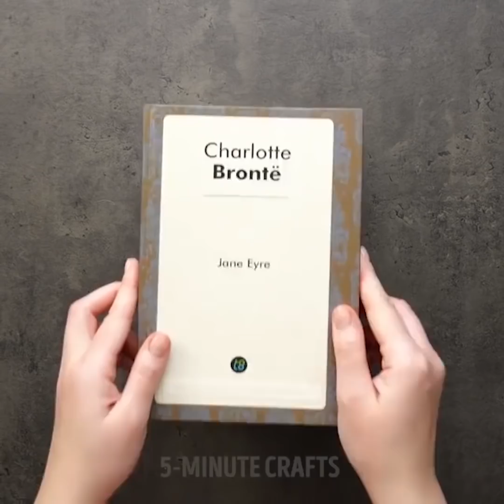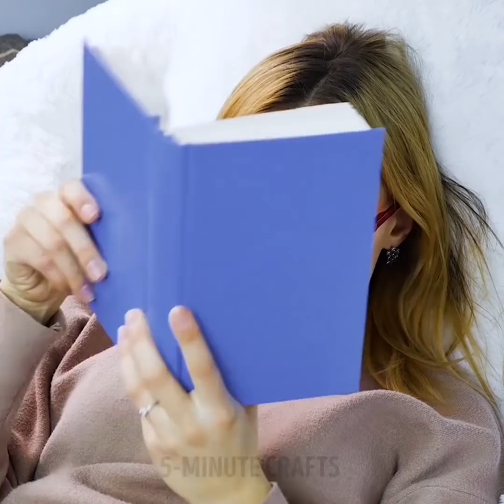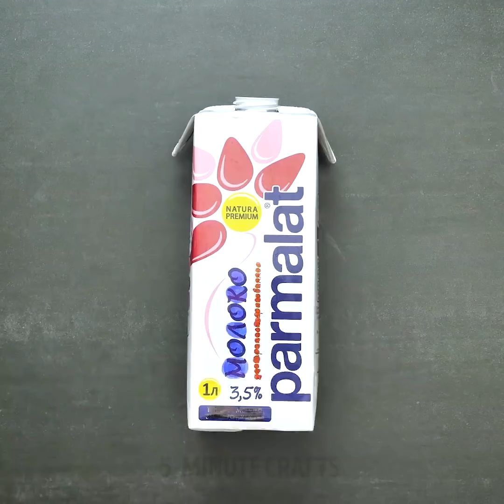35 TRUCOS INTELIGENTES QUE TE CAMBIARAN LA VIDA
Receta de papas con queso camembert. Corta las partes superiores de las cinco piezas de Camembert y colócalas una encima de la otra. Envuelve el queso Camembert en una pieza redonda de masa, luego en una segunda pieza. Coloca este pastel en el centro de una fuente de horno redonda. Pon algunas pequeñas papas lavadas alrededor, coloca con aceite de oliva y espolvorea con especias y verduras. Pon al horno por una hora. Sirve en la mesa, cortando la parte superior del pastel. ¡Sumerge la papa en Camembert derretido y disfruta!

También te mostraré otra receta de pastel de camembert fundido que sorprenderá a tus amigos y seres queridos. Por cierto, no olvides engrasar la masa con yema de huevo, para que el pastel quede crujiente y presentable.

Ve cómo preparar palomitas de maíz sin un microondas, cómo extender una masa, cómo exprimir jugo de limón, cómo cortar el queso sin un cuchillo, cómo abrir algún producto en conservación sin un abrelatas, cómo descongelar la carne, cómo hacer una taco de cuchillos, cómo decorar un pastel, cómo empacar un pastel, cómo trocear verduras y frutas, cómo no dejar que el queso se seque, y muchas cosas más.

MARCAS DE TIEMPO:

2:05 Cómo descongelar la carne

5:10 Cómo cortar los vegetales

12:00 Consejos para ciclistas

15:52 Galletas secas

18:01 Calcetín agujerado